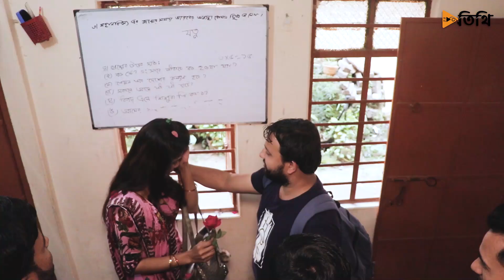মেয়েটি সেদিন সত্যিই তার আপন ঠিকানায় চলে গেছেন | অতিথি 2.0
otithi 2.0